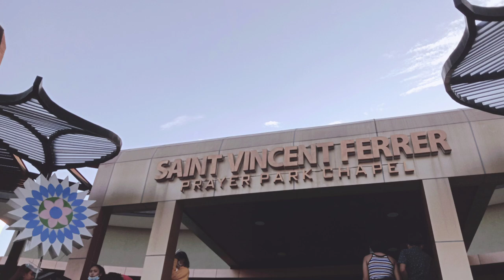St. Vincent Ferrer Bayambang Pangasinan | Tallest Bamboo Structure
The St. Vincent Ferrer Statue is a colossal bamboo statue in the town of Bayambang in Pangasinan, Philippines. It is dedicated to the town's Catholic patron saint, Vincent Ferrer (1350–1419), and is recognized by the Guinness World Records as the tallest bamboo sculpture in the world.